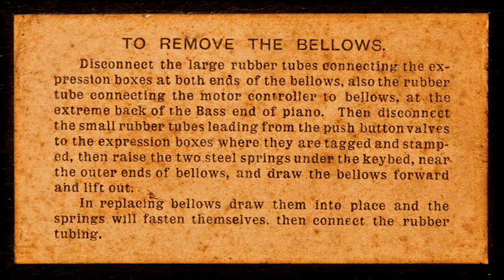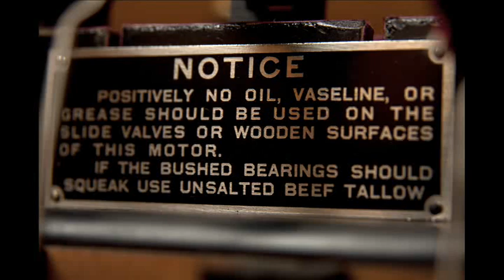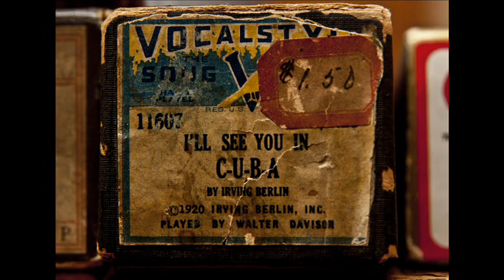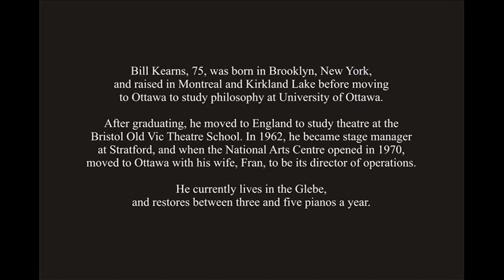One in a Million: The Player Piano Restorer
For more than 35 years, Bill Kearns has been carefully restoring player pianos, recreating an era almost a century old.